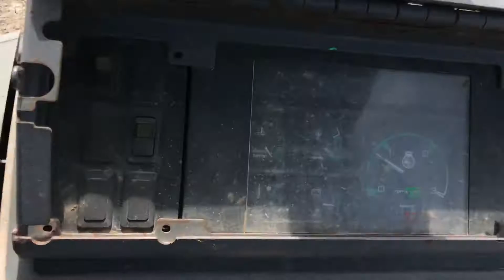1998 CASE 570L XT For Sale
Title: 1998 CASE 570L XT For Sale

Category: Skip Loaders